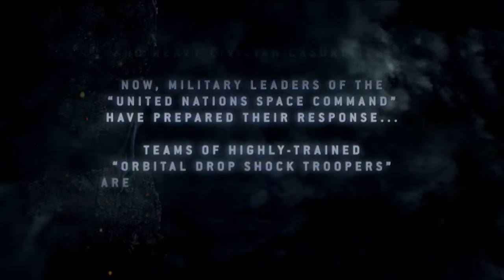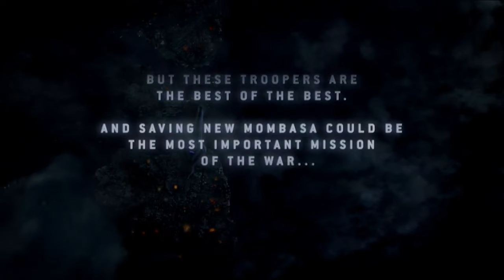Halo 3 Recon Modded Full Game (No Commentary)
Credit to ArtisanMods for Halo 3 ODST Recon Mod.

Goal: 1,000 Subscribers = I would read entire Bleach Manga collection in one sitting.

Timeline
0:00 Prepare To Drop
9:38  Tayari Plaza
35:51 Uplift Reserve
36:05  Kizingo Boulevard
48:11 Oni Alpha Site
1:06:09 NMPD HQ
1:23:02  Kikowani Station
1:36:58  Data Hive
1:56:47  Coastal Highway
2:20:18  Epilogue